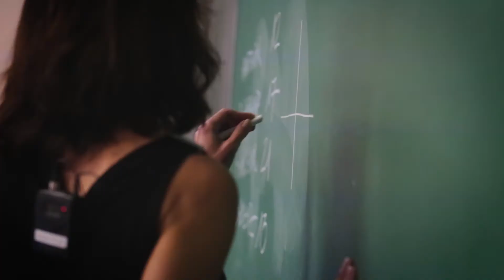Gerencia con Liderazgo - Andres Barrantes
El participante Andrés Barrantes comenta que el programa Gerencia con Liderazgo, es una experiencia es enriquecedora debido al conocimiento, desarrollo de las habilidades propias y de las personas y a los profesores de primer nivel.